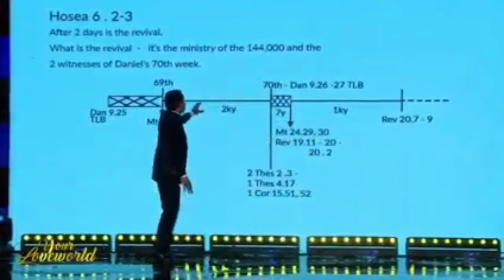The Second Coming of Jesus Christ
the Simple Message for us..